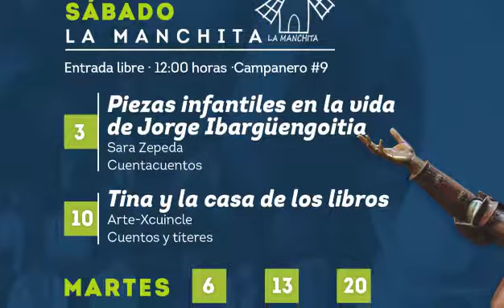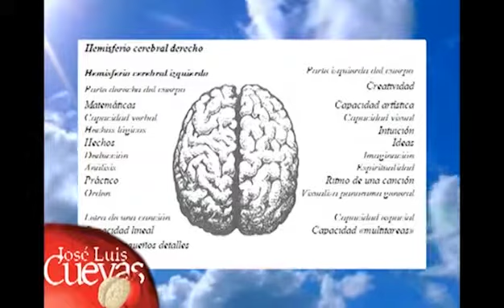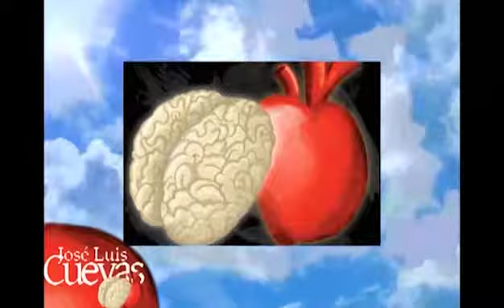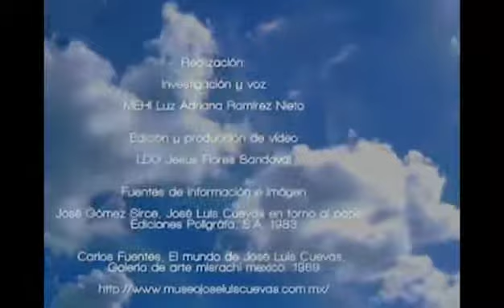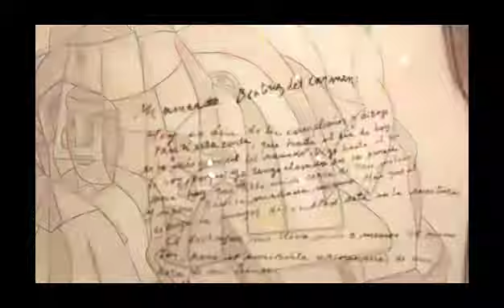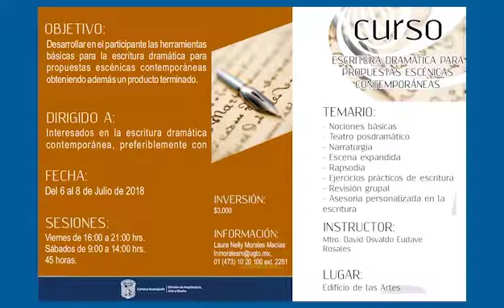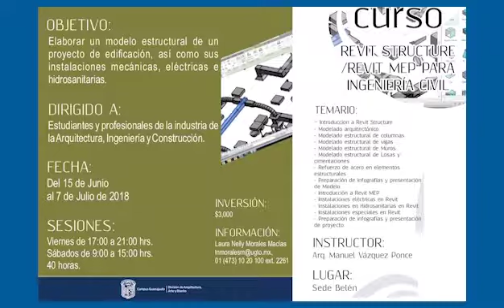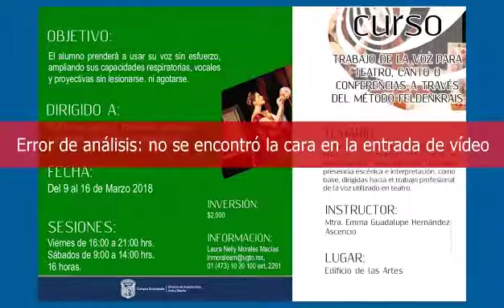PROGRAMACIÓN MARZO 2018